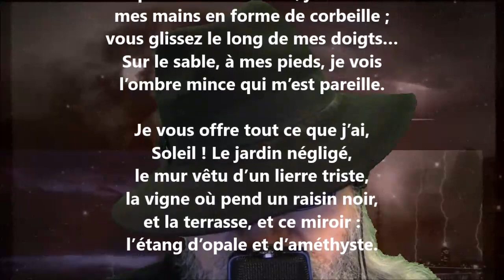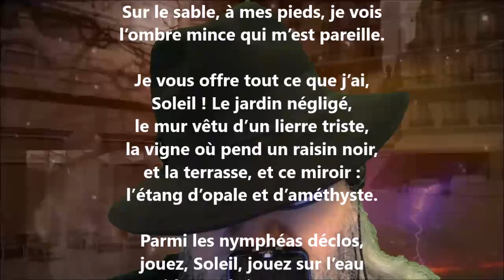Soleil sur l’eau - Renée de Brimont lu par Yvon Jean